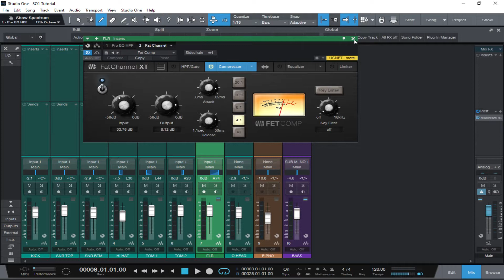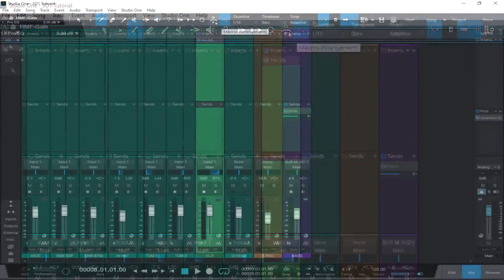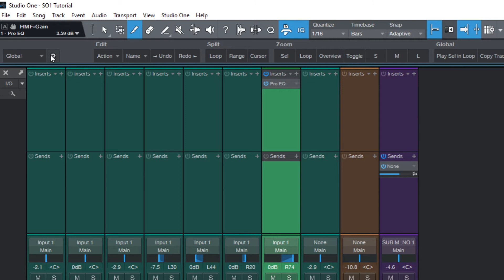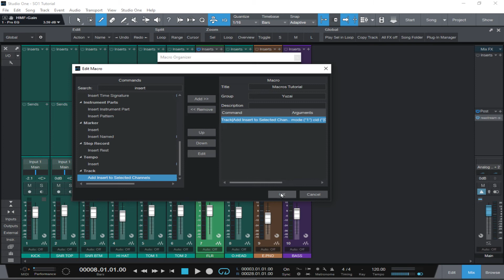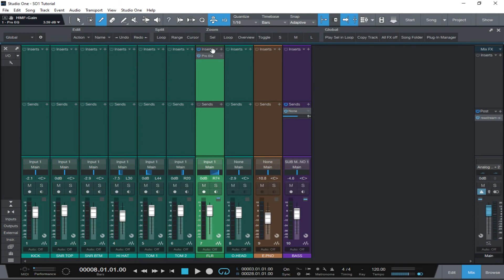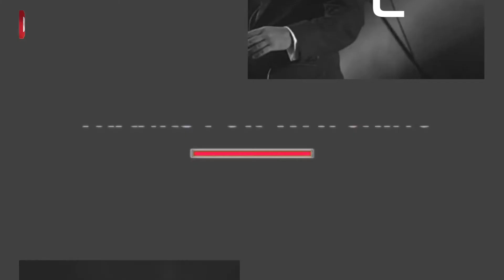Hanya satu button plugins dah ready - Everything You Need To Know about Macro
Cara insert plugins tanpa drag and drop dalam setiap track bagi memudahkan kita menggunakannya semasa membuat kerja kerja mixing.Share Video !!!

FB : Presonus Studio One Malaysia